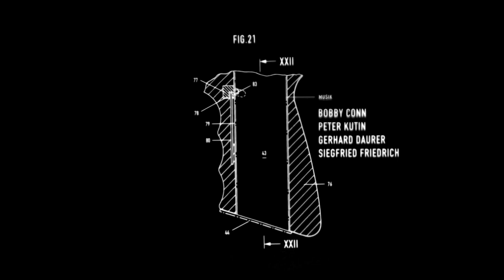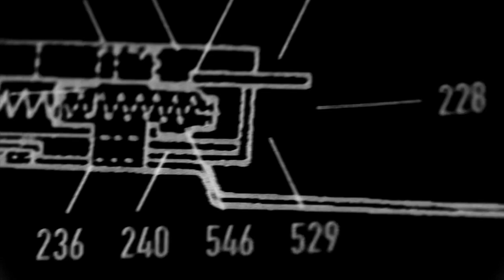Weapon of Choice @ CPH:DOX 2018